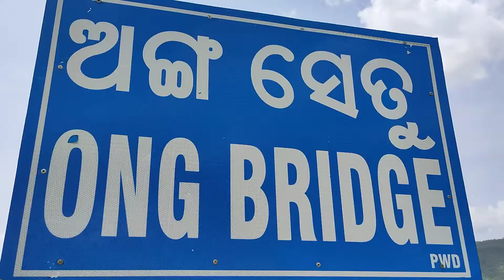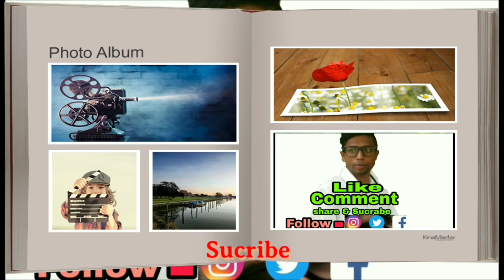ANG NADI RE FEW MOVEMENT TIME KATALI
ଜୁହାର,
ମୋର ନା ତେଜରାଜ ମେହେର
ତାର ପାଖେ ଥିବା ବେଲ 🔔ଆଇକନ କେ ଭି ଦବଉନ ନୁଆ ଭିଡିଓ ଦେଖବାର ଲାଗି ।🆗🆗🆗

In this chennel (Balangiriaa Babu)...Based on Kosali languages.I m upload Daily video.

My product

Adsofy tripod
   My self Tejraj Meher(Kunu)

.My Subscription complete Date.

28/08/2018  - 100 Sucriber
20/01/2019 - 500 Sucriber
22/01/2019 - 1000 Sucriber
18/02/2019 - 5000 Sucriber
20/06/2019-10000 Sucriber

Balangiria babu Sambalpuri vlog#Sambalpuri SambalpuriBoys Sambalpurivideo Sambalpurisound, SambalpuriVlogMedilcalss, LifeofSambalpuria, Beautyfulllifeof Sambalpuria,

Aapan kar din val rahu, balangiria Babu chennel k dekharbaru mor taraf ru juhar.
Jay kosal ,Jay Sambalpuri, Vande Mataram 🇮🇳🇮🇳🇮🇳